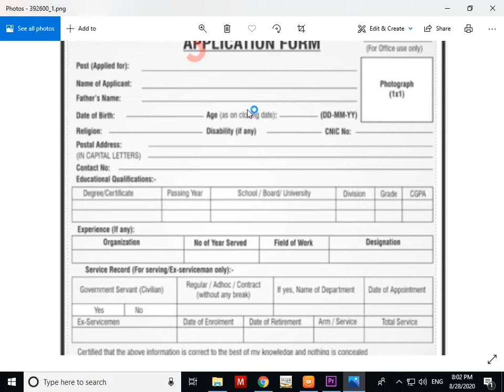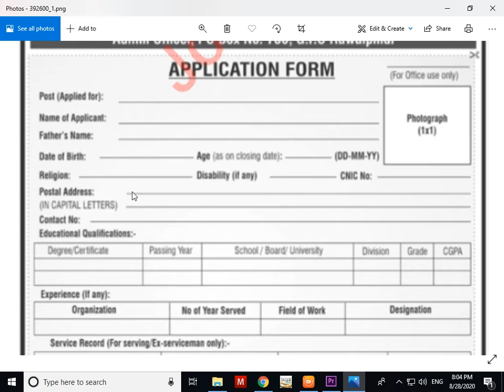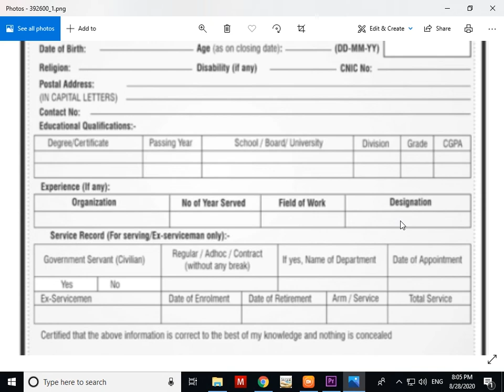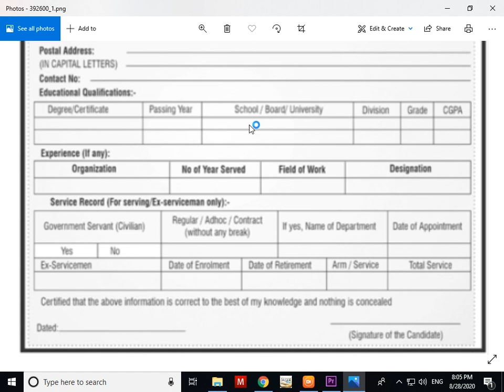How To Fill GHQ Online Form Fill 2020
Govt Jobs 2020 in Pakistan Army for Housing Directorate GHQ Rawalpindi, Pak Army Jobs 2020.
In this video i'll share latest Government Jobs of Pakistan Army in Department of Housing Directorate GHQ Rawalpindi for Assistant, Upper Division Clerk and Lower Division Clerk. In this latest job advertisement of Pakistan Army all the candidates either male or female from all over the Pakistan e.g., Punjab, Islamabad, Balochistan, Sindh, Azad Jammu & Kashmir, Khyber Pakhtunkhwa and Gilgit Baltistan can apply and be part of Pakistan Army. There is no need any type of experience so anyone of the fresh graduates, intermediate or matric pass can apply for these jobs. Female candidates are preferred to apply here.